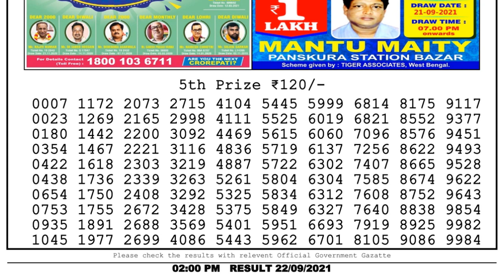Nagaland Lottery Sambad Result | Dear Lottery